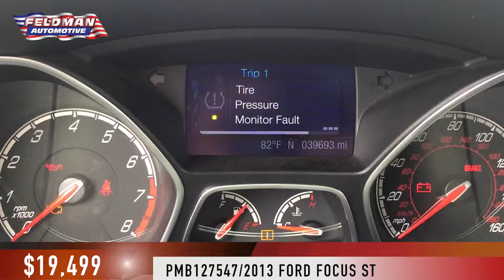Ford Focus Novi Michigan PMB127547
This video is about Ford Focus